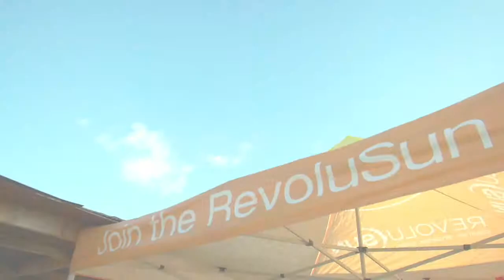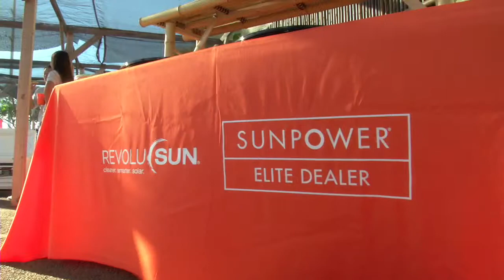Geobunga Event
Revolusun